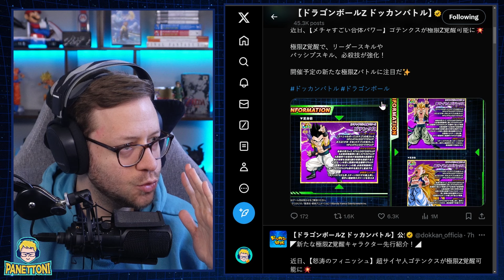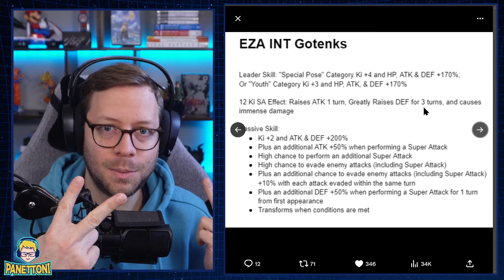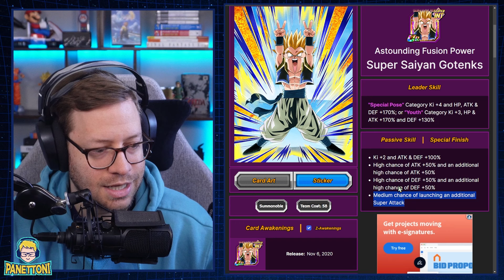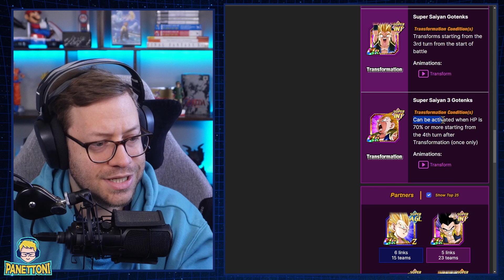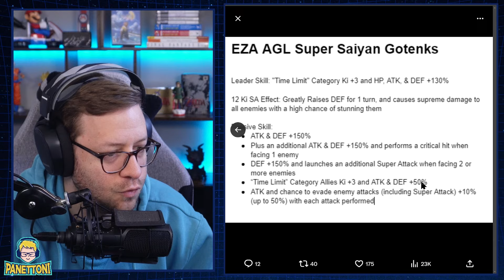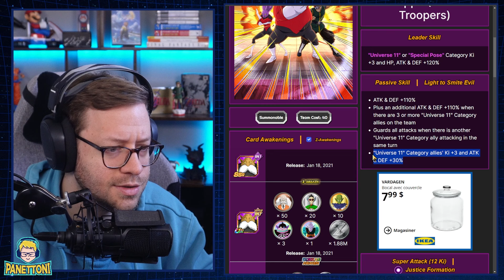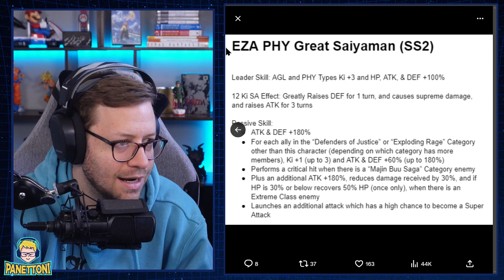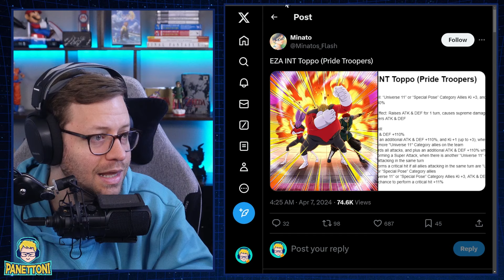BONS (E RUINS) NOVOS EZAs VINDO AÍ! | Dragon Ball Z Dokkan Battle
Tudo o que você precisa saber sobre os novos EZAs de Gotenks e Toppo chegando agora na versão JP de Dragon Ball Z Dokkan Battle.